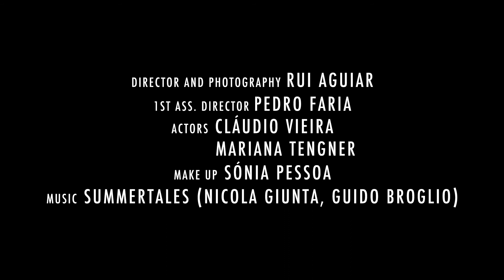URSOTIGRE . winter . "Blue Pleasure"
Director: Rui Aguiar
1st Ass. Director: Pedro Faria
Actors: Cláudio Vieira / Mariana Tengner
Make Up: Sónia Pessoa
Treat your Ursotigre with care and respect hand wash with love